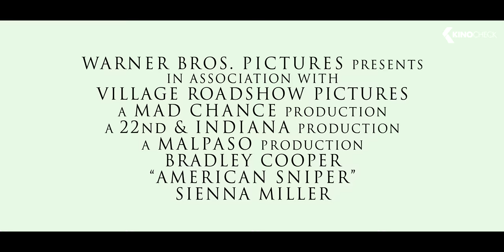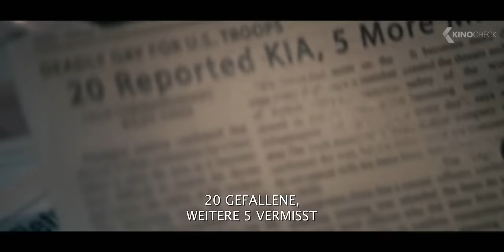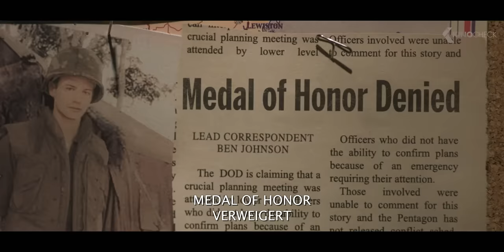Die besten KRIEGSFILME (Trailer German Deutsch)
In dieser Compilation enthalten sind Hacksaw Ridge: Die Entscheidung, Lone Survivor, Herz aus Stahl, American Sniper, Unter Dem Sand: Das Versprechen Der Freiheit, Dunkirk, 1917 & The Last Full Measure.